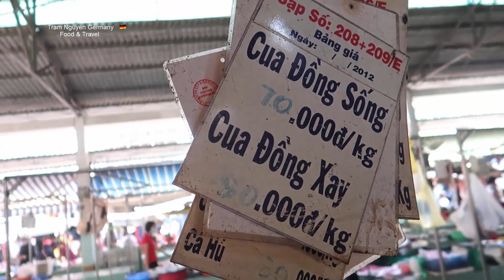BÚN RIÊU ỐC - Cách nấu bún riêu cua đồng tại nhà ngon hương vị quê nhà, cách làm riêu - món ăn ngon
Cách nấu món Bún riêu cua ốc tại nhà với riêu cua tươi thơm ngon , nước dùng đậm đà, kết hợp với thịt ốc dai giòn.